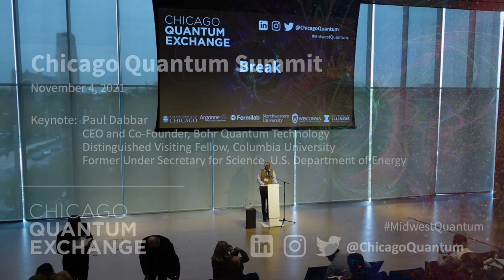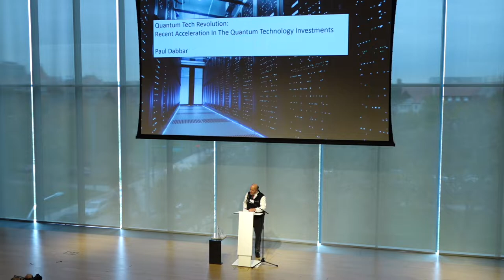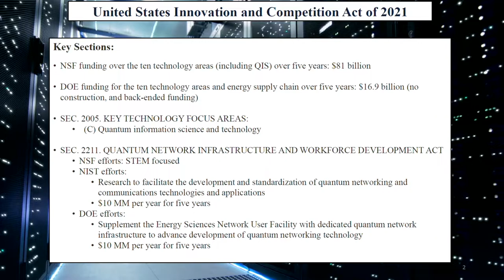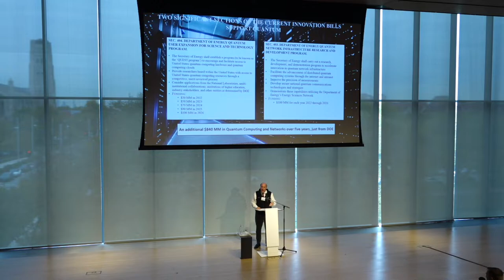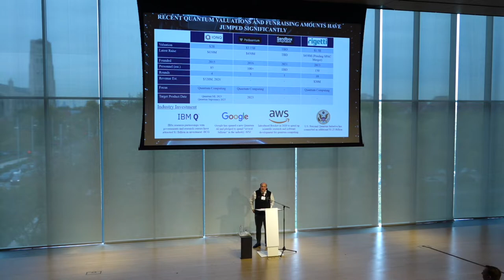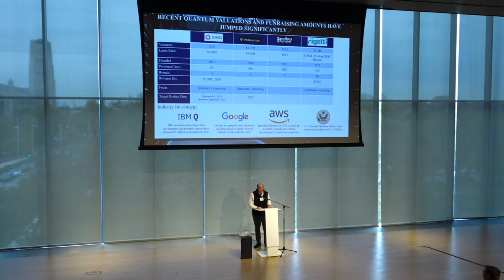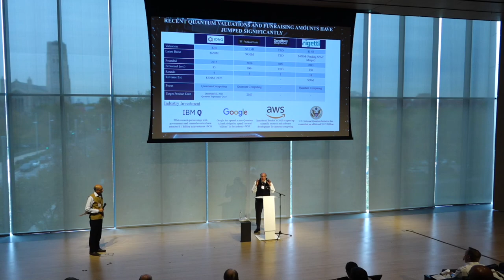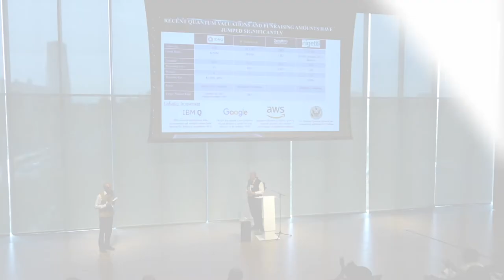Chicago Quantum Exchange Summit 2021 – Paul Dabbar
Title: Keynote

Speaker Information: Paul Dabbar; CEO and Co-Founder, Bohr Quantum Technology; Distinguished Visiting Fellow at Columbia University; former Under Secretary for Science, U.S. Department of Energy

Moderator Information: Supratik Guha; Senior advisor, Physical Sciences and Engineering directorate; Argonne’s microelectronics and quantum information science strategic efforts; Professor, Pritzker School of Molecular Engineering– University of Chicago